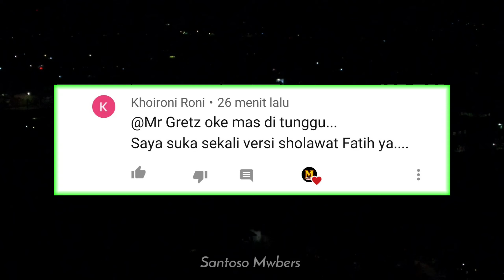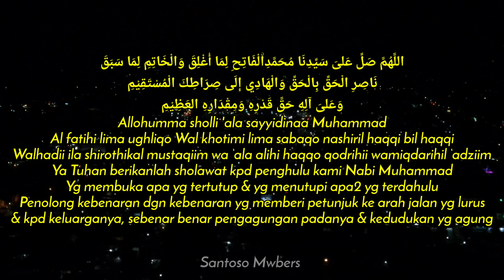PUJI PUJIAN SUBUH ! Sholawat Fatih Menjelang Waktu Sholat Berjamaah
Lirik Sholawat Fatih Merdu, Untuk Puji Pujian Sholawat Sebelum Sholat Berjamaah Subuh Full Arab Dan Arti Terjemahan Indonesia

اللَّهُمَّ صَلِّ عَلىَ سَيِّدِنَا مُحَمَّدِاۨلْفَاتِحِ لِمَا أُغْلِقَ وَالْخَاتِمِ لِمَا سَبَقَ نَاصِرِ الْحَقِّ بِالْحَقِّ وَالْهَادِي إِلَى صِرَاطِكَ الْمُسْتَقِيْمِ وَعَلىَ آلِهِ حَقَّ قَدْرِهِ وَمِقْدَارِهِ العَظِيْمِ

Allohumma sholli 'ala sayyidinaa Muhammad
Al fatihi lima ughliqo Wal khotimi lima sabaqo nashiril haqqi bil haqqi Walhadii ila shirothikal mustaqiim wa ‘ala alihi haqqo qodrihii wamiqdarihil ‘adziim

Ya Tuhan berikanlah sholawat kpd penghulu kami Nabi Muhammad Yg membuka apa yg tertutup & yg menutupi apa2 yg terdahulu Penolong kebenaran dgn kebenaran yg memberi petunjuk ke arah jalan yg lurus & kpd keluarganya, sebenar benar pengagungan padanya & kedudukan yg agung

Vocal : Santoso Mwbers
Lokasi : Kota Kebumen Jawa Tengah
Record : Drone Footage Cinamatic By Dji Mavic Air 2 (Drone Baru 2020)

Sholawat Fatih Nada Lain :

5.